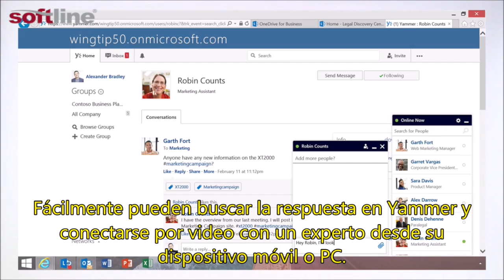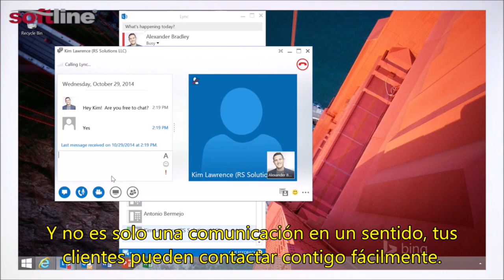Office 365 en empresas de Servicios Profesionales